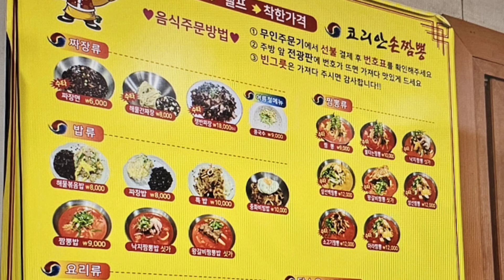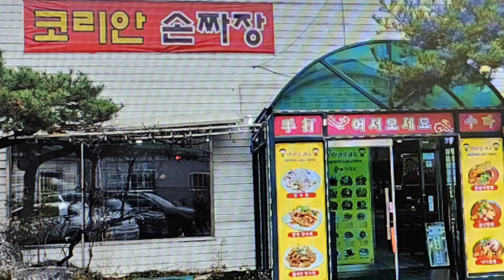22일 저녁에 방송된 KBS생생정보 왕갈비수타짬뽕,해물수타간짱으로 유명한 동탄맛집 소개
11,22일 저녁에 방송된 KBS생생정보 맛있으면0칼로리 경기 화성 동탄에서 왕갈비수타짬뽕과 해물수타간짜장으로 유명한 코리안손짜장 소개